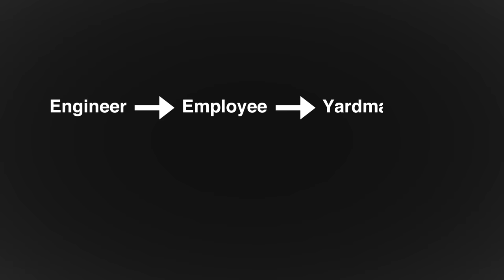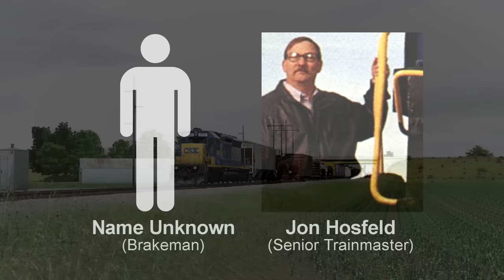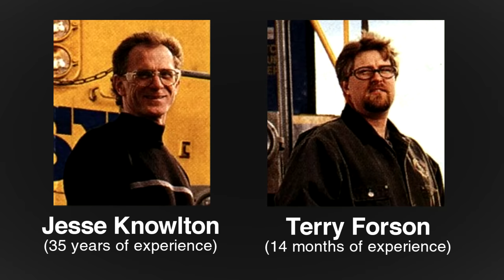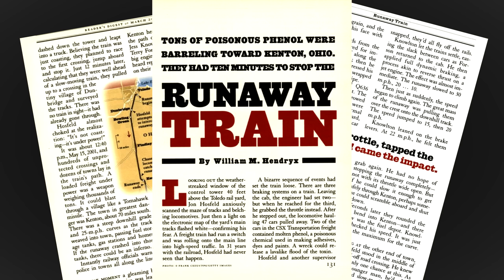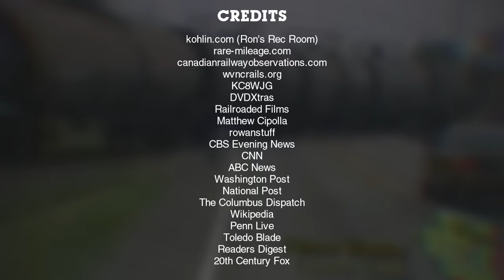CSX's Runaway Train: The Crazy Eights Incident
Runaway trains are never a good thing to have roaming the rails. A derailment with so much speed, power, and weight behind them could lead to disastrous consequences. While it has happened before, it's also been prevented. On what was an ordinary day in Walbridge, Ohio on May 15th, 2001, CSX would experience a runaway train incident that would go down in infamy. With two carloads of hazordous and flammable chemicals onboard, the situation was made far worse. Many people know it as the "Crazy Eights".

Super Smash Bros. Brawl - King Dedede
Yakuza 0 - Interplanetary Spark
Yakuza 0 - You Need Me, To What!?
Yakuza 0 - Substory Guitar Riff